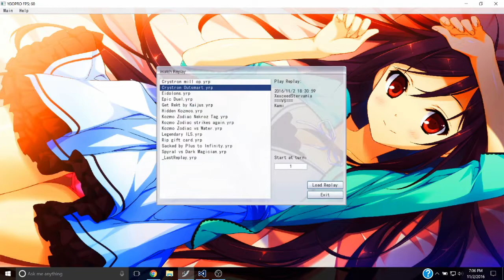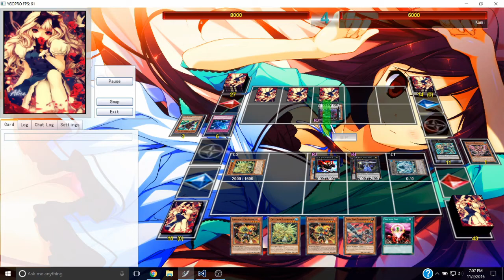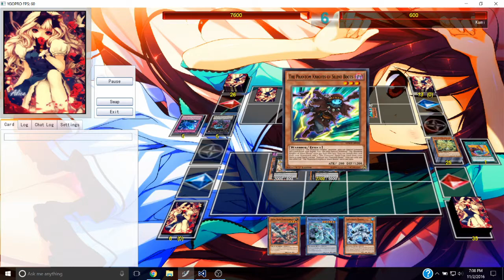Crystron Nekroz Zodiac Mill [Darren - TheoryCraft Yugioh]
This is a new project which is crystron nekroz zodiac mill
Deck is pretty fast paced and most people won't know what to stop which is the best part. This deck can bait out a lot of cards and based on which cards are negated/baited a new path opens up

Game: YGOPRO
Music: The Blue - Cover by Guiriri